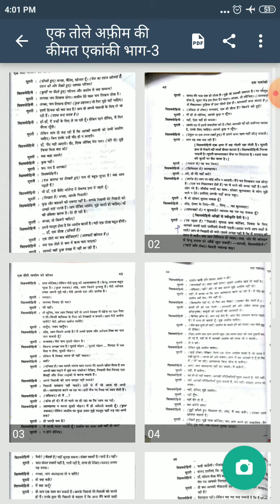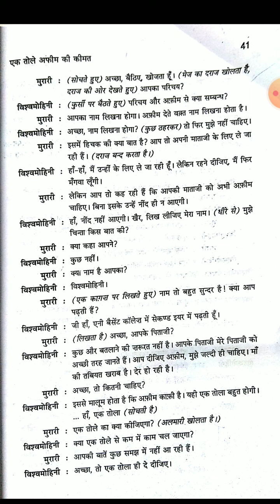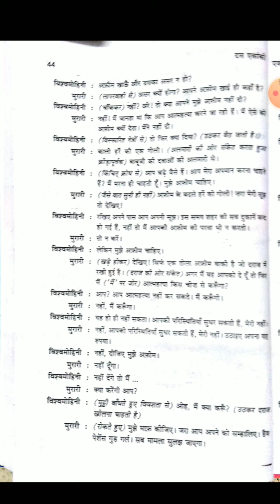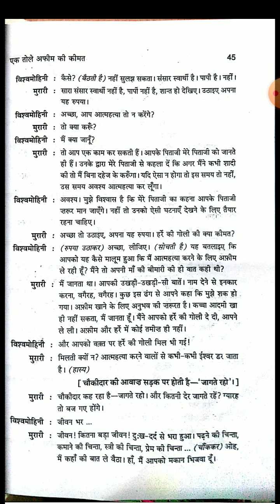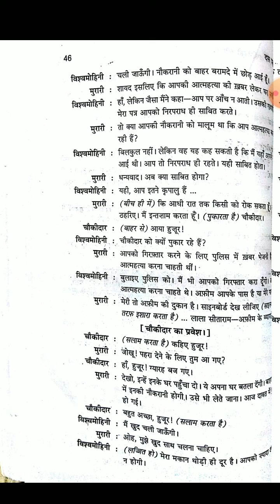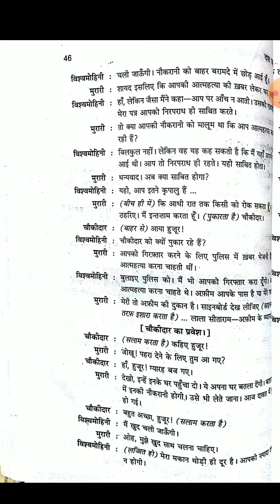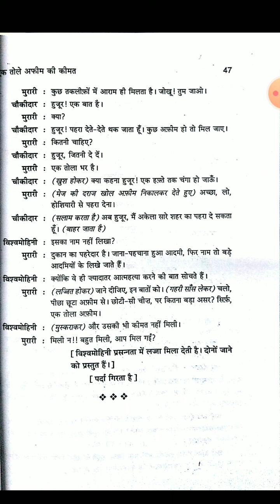एक तोले अफीम की कीमत एकांकी विवेचना भाग 3 व्याख्यान रवींद्र शर्मा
बी ए पार्ट 2 पेपर 2nd